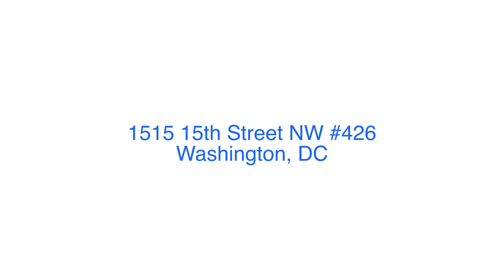The Metropole - 1515 15th St. NW #426, Washington, DC 20005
Welcome home to The Metropole, one of DC’s most stylish condominium buildings in one of DC's most sought-after neighborhoods. This fashionable seven-story mid-rise building puts you right on the corner of 15th and P Streets NW, where you’ll find VIDA Fitness located on the ground floor of the building, Whole Foods across the street, Logan Tavern, Commissary, and a Starbucks on the same block of P Street. Here you have access to DC's most desirable global dining, shopping, and experiences along 14th Street - Le Diplomate, Barcelona Wine Bar, Lupo Verde, Lululemon, the new Amazon Go, Madewell, Mitchell Gold & Bob Williams, art galleries, Soul Cycle, Trader Joe's and oh so much more! The Metropole is ultra-modern luxury living in the city with underground secure garage parking, a front desk with concierge services, and a private community courtyard for grilling and dining al fresco. This is a pet-friendly community with Logan Circle just steps away for walks with your beloved furry family member. Day-to-day conveniences of dry cleaners, CVS, and more are right outside of Metropole's front door to make city living easy. Multiple Metrobus stops on 14th Street and P Street, plus your choice of Metro Stations at Dupont Circle, Farragut North, and U Street, make getting around the Metro area carefree and stress-free. Convenient access to Massachusetts Avenue, New York Avenue, 16th Street, and Connecticut Avenue make for easy access in and out of the city. The Metropole offers you the luxury lifestyle you deserve and the best of DC living in Logan Circle!
Features: 2-bedroom 2.5 bath condo home | 2-stories of luxury living - 1219sf | Dramatic 21ft living room ceiling w/floor-to-ceiling windows | Abundant natural light thru south-facing floor-to-ceiling windows | Rich dark wood floors throughout | Designer chandeliers, pendant lighting, & recessed lighting throughout | Open living room, dining, & kitchen | Abundant designer kitchen cabinet storage | Caeserstone countertops & ceramic tile backsplash | Bosch stainless steel appliances | Main-level powder room | Upper-level owner's suite w/ensuite bath | Owner's suite w/floor-to-ceiling windows & folding wall that opens to below | Spa-style ensuite owner's bath w/a walk-in shower, watering closet, & floating double vanity | Walk-in closet w/custom organization & hidden additional closet | Convenient bedroom level laundry room | Open loft-style 2nd bedroom w/ensuite bath | Possible to add a wall to enclose the loft | Loft ensuite bath w/floating vanity, walk-in shower, & walk-in closet w/custom closet system | Juliet balcony w/neighborhood views | Pet-friendly community | Secure underground garage parking space included: #81 | Only pay electricity | Monthly condo fee: $925.00 includes: master insurance, association reserves, management, water, sewer, trash, recycling, gas, snow removal, concierge services, & building maintenance